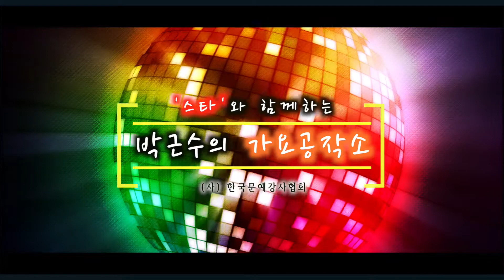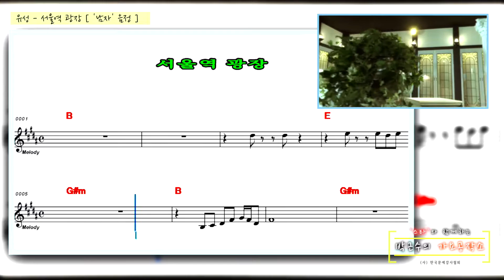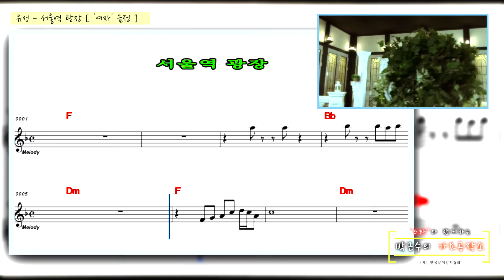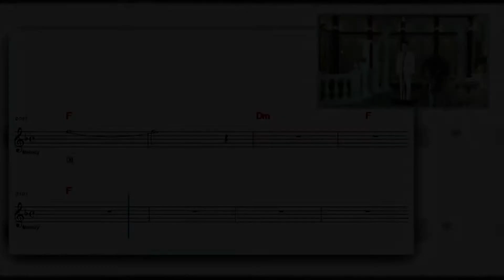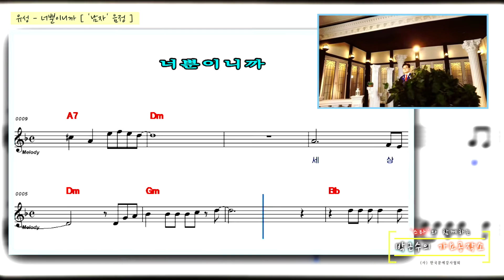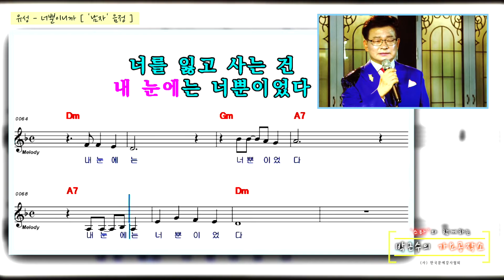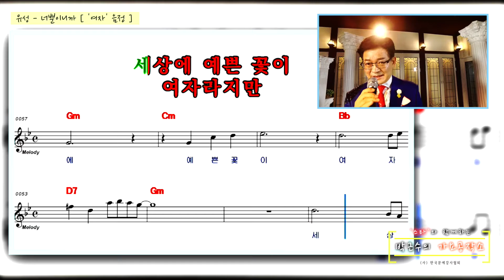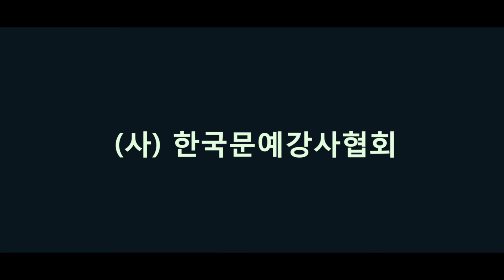[ (사)한국문예강사협회 ] 박근수의 가요공작소 - CEO가수 유성 ( 서울역 광장 / 너뿐이니까 ) / Angle TV - Creative Group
* CEO가수 유성
 - 서울역 광장
 - 너뿐이니까

* 노래반주
 - 서울역 광장 ( 남/여 )
 - 너뿐이니까 ( 남/여 )

*  '안동역에서'  작곡가 최강산

대한민국 대중음악과 함께하는 김성일 감독의 앵글TV 가요코리아 뮤직비디오/가수홍보/뮤직벨/브로마이드/녹음/쟈켓디자인/방송홍보  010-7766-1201

[앵글TV는 플레이스토어에서 APP를 다운받아 설치하면 더 많은 컨텐츠를 감상하실 수 있습니다]